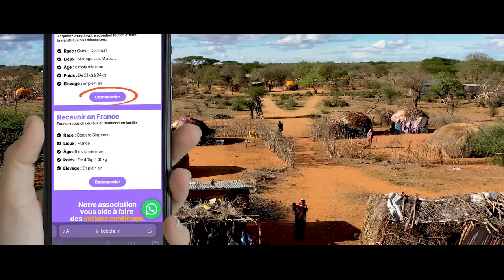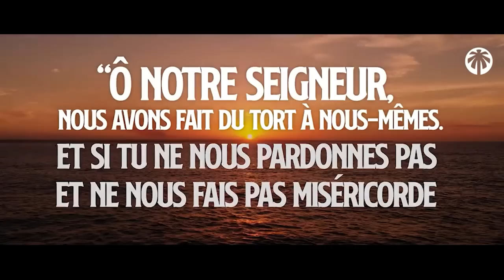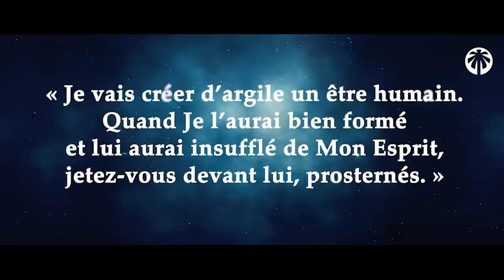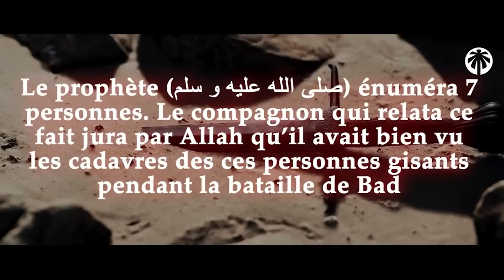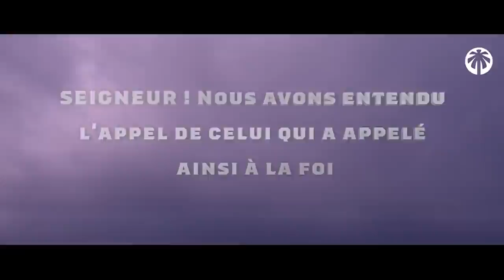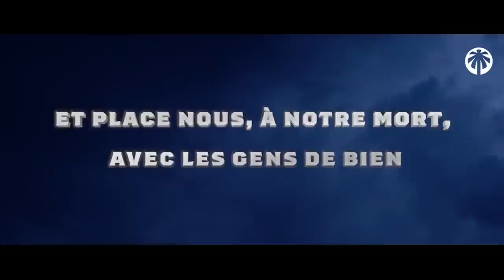ALLAH EST EN COLÈRE CONTRE CES GENS LA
Si tu te demandes pourquoi ALLAH ne t’a pas exaucé, tu as peut-être commis cette erreur très répandue qui peut facilement être corrigée…

00:00 : Tout doit disparaître
00:16 : Attends 2 secondes…
00:52 : La descente du Paradis
02:01 : Ce que tu ne dois pas faire
03:00 : Des duas exaucées
04:01 : Les bonnes choses à faires
04:37 : Des versets magnifiques